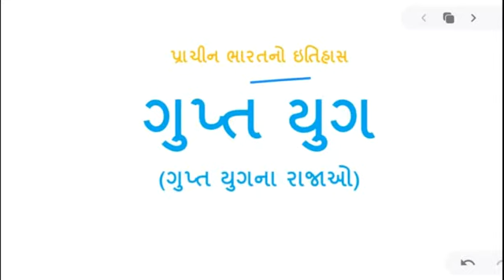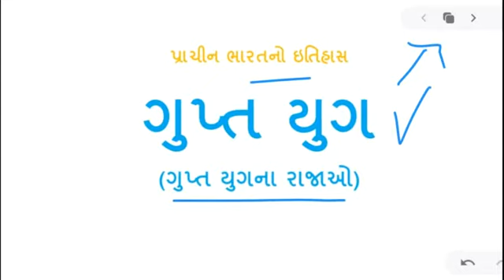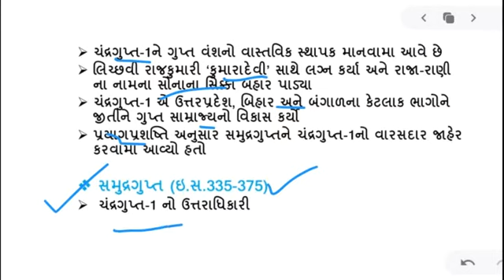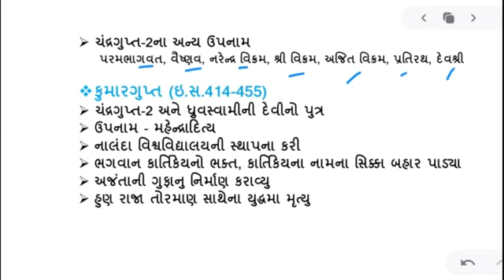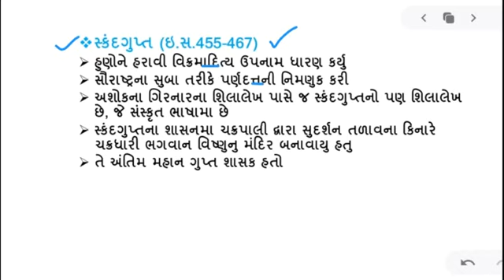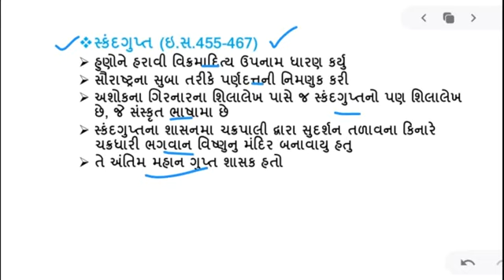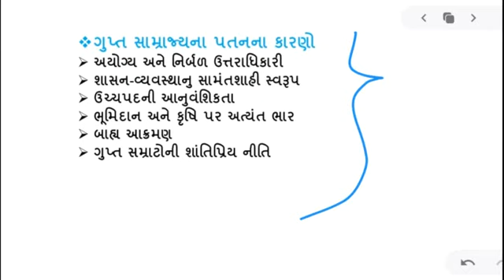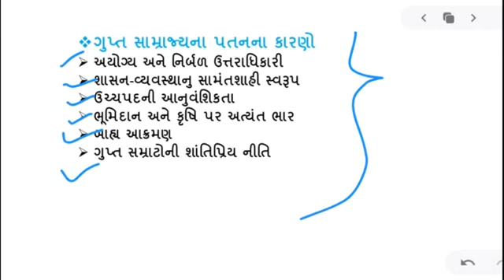ગુપ્ત યુગ।ભાગ 1।ગુપ્ત વંશના રાજાઓ।Gupta Empire|Gupta Vansh|ભારતનો ઈતિહાસ|GPSC|GSSSB।Knowledge Mitra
પ્રાચીન ભારતના ઇતિહાસનો સુવર્ણકાળ તરીકે ઓળખવામા આવતા ગુપ્ત યુગ વિષે અહી માહિતી આપવામા આવી છે, જે અંતર્ગત ગુપ્ત વંશના રાજાઓ, તેમના જીવનમા બનેલી ઘટનાઓ, તેમની સાથે જોડાયેલી વિશેષ બાબતો વિષેની પરીક્ષાલક્ષી માહિતી અહી આપવામા આવી છે